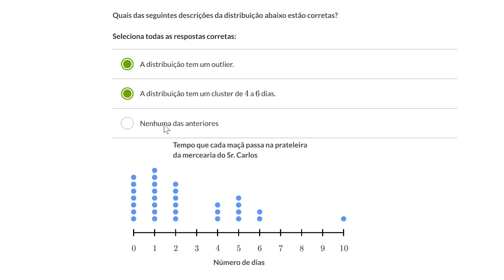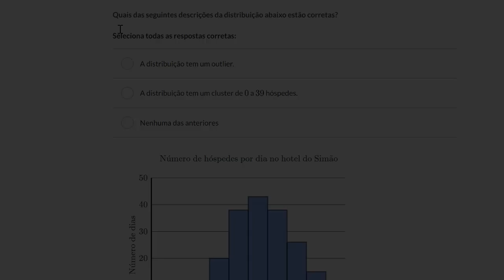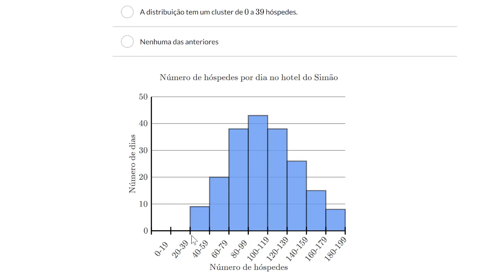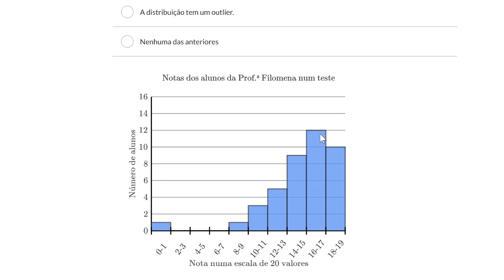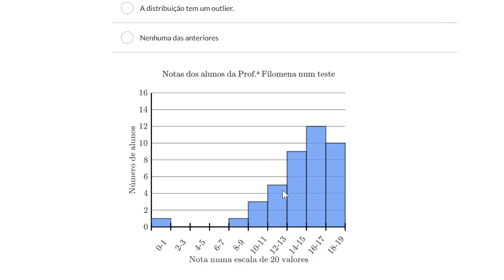Clusters, lacunas, picos e outliers - Khan Academy em português (9º ano)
Vídeo original: Clusters, gaps, peaks & outliers